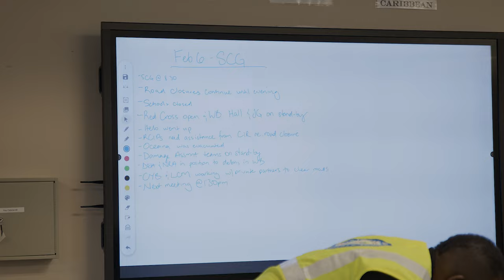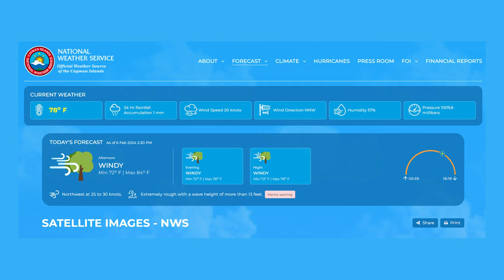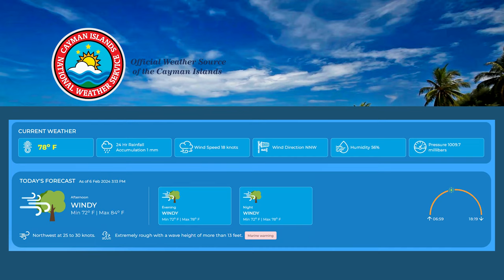CIG News - Damage assessment conducted after severe weather - 6 February 2024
• Damage assessment conducted after severe weather.
• Cayman Brac meets Folk Singers ‘Under the Breadfruit Tree'
• 2023 Aerial Survey Completed.